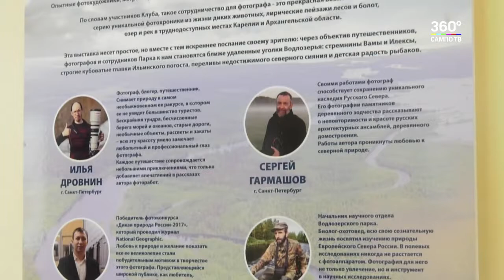«Заповедный пояс» в Петрозаводске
Выставка «Заповедный пояс» - это результат одноимённой всероссийской экспедиции по маршруту «От Белой реки до Белого моря». Ее участники посещают заповедники и национальные парки России. Экспозиция, которая знакомит зрителей с красотами Водлозерской земли, открылась в фойе Карельской государственной филармонии.